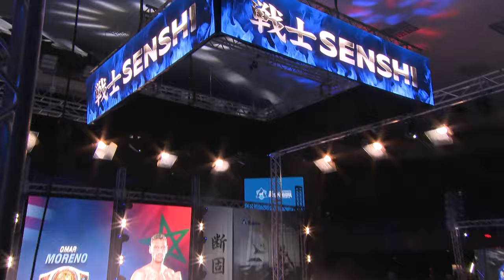SENSHI 19: Omar Moreno, USA vs Ilyass Chakir, Morocco